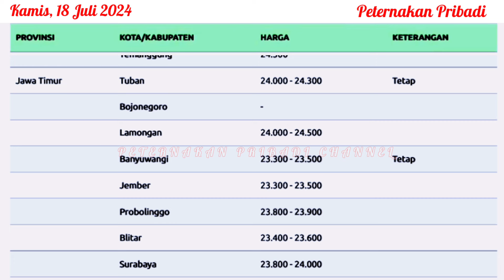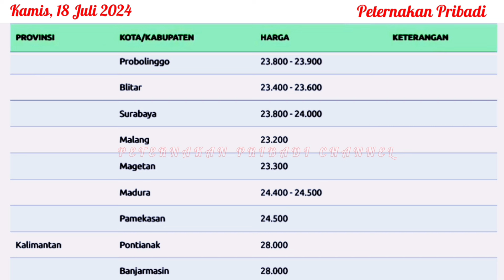UPDATE HARGA TELUR AYAM RAS HARI INI, KAMIS 18 JULI 2024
Referensi harga telur ayam ras hari ini, Kamis 18 Juli 2024